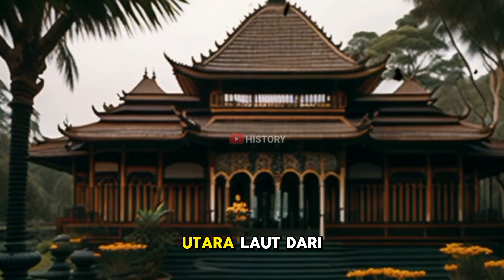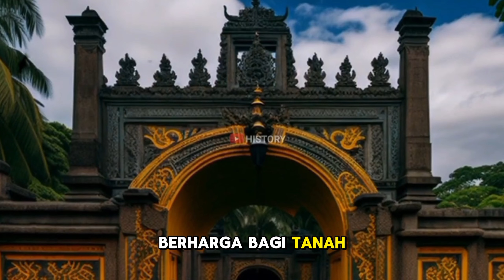Pemberontakan Trunojoyo: Penyebab, Kronologi, dan Dampak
Pemberontakan Trunojoyo adalah aksi perlawanan yang dipimpin Pangeran Trunojoyo atau Panembahan Maduratna, sosok pangeran asal Madura.

Pemberontakan ini terjadi pada periode 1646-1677 tepatnya saat Kerajaan Mataram Islam kemudian dipimpin oleh Amangkurat I.